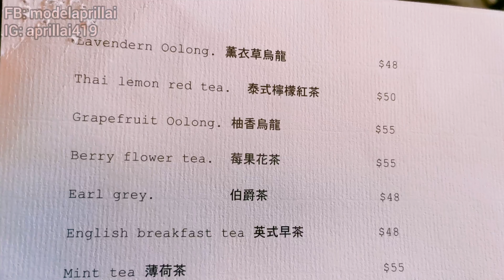【土耳其風cafe】香港打卡cafe| 打卡好去處 | 假裝出國旅行系列 | 香港美食| Be Humble | 香港旅遊| 香港好去處| 民族風| April Lai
Cafe的風格主要是土耳其風，無論是外牆或天花位置都擺放了土耳其風的燈和窗花，
吸引了不少女生去打卡！

如果大家都有興趣去，可以到他們的IG behumblehk 預約，又或者好像我們walkin去又得。